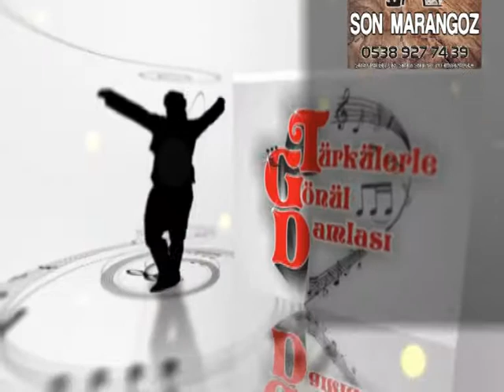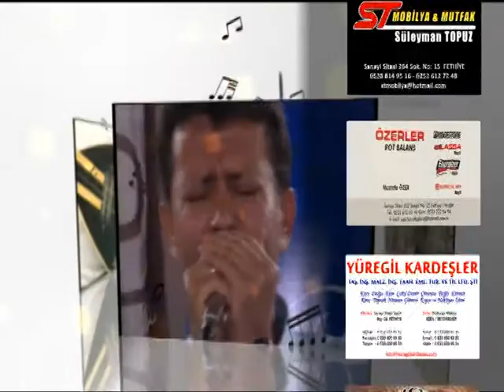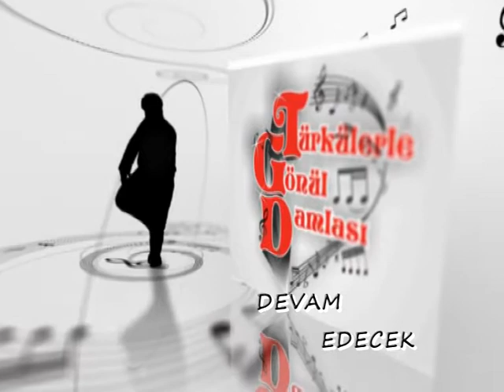TGD BÖLÜM 3 AŞIK ÖMER